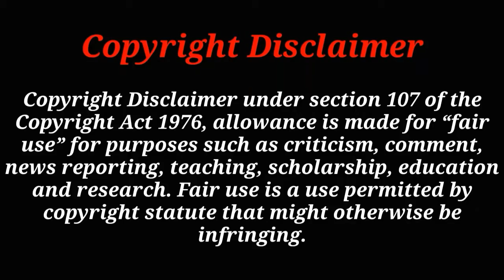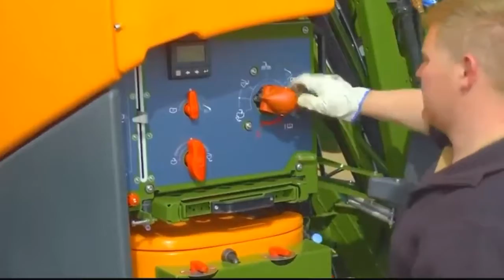এই মেশিনগুলো কাজকে কত সহজ করে দিয়েছে, Amazing Automatic Modern Agriculture Farming Harvesting Machin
You Can Share your Ideas In comment Box.

Tag for video :

এই মেশিন গুলো কাজকে কত সহজ করে দিয়েছে | Amazing Automatic Modern Agriculture Farming Harvesting Machines

machine india, heavy equipment, machines, Fast Skill, Tire Changer Machine Working, Machine Working, Tire Changer, amazing machines, modern machinery, another level, fast workers

biggest farming machine, agriculture machinery, কৃষক ভাইদের মেশিন, কৃষি বিপ্লব মেশিন, vegetables harvester
new video, agriculture technology, modern agriculture, agriculture machine, future machine, শক্তিশালী, নতুন মেশিন, মেশিন